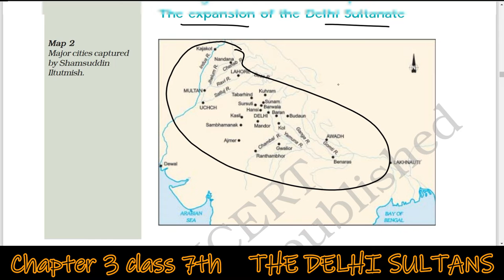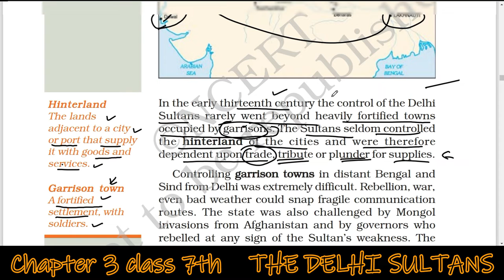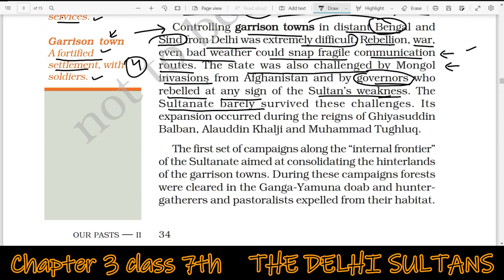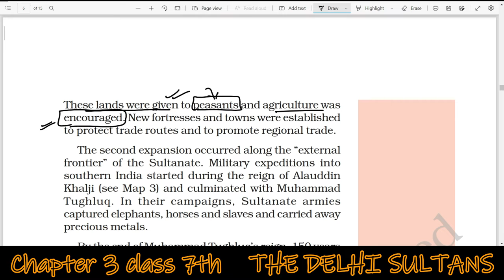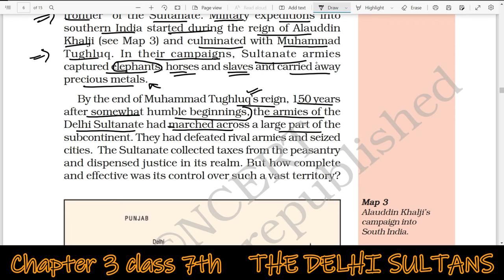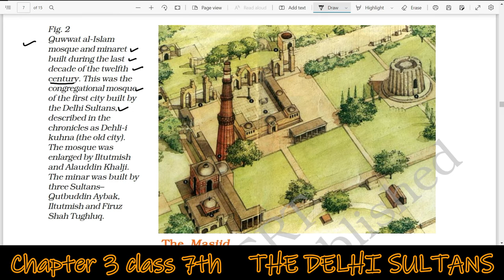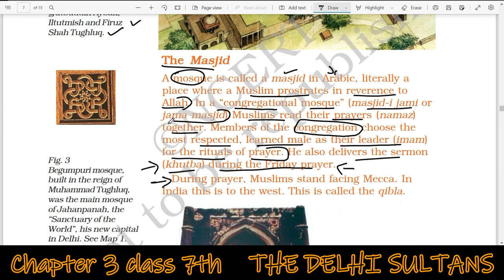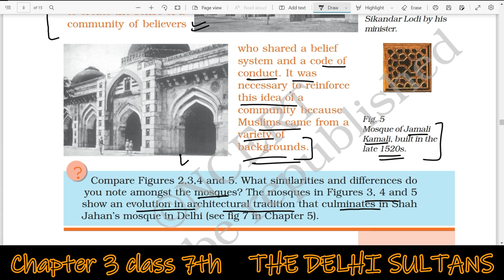Class 7th History chapter 3 - THE DELHI SULTANS Part 2 From garrison town to empire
Class 7th History chapter 3 - THE DELHI SULTANS Part 2 From garrison town to empire  The expansion of the Delhi Sultanate

topic cover in this section

From garrison town to empire
The expansion of the Delhi Sultanate